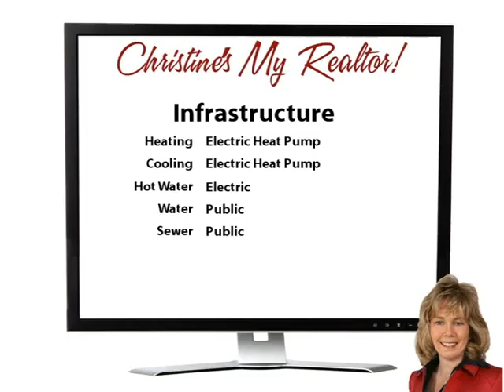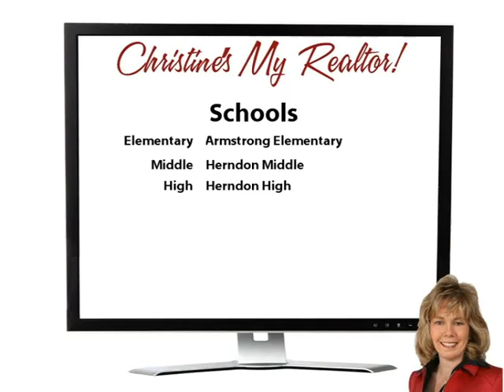By Popular Demand!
Yoo Hoo Youtubers! Wow!  Lovely townhome in Reston's desirable North Point area! 3 bedrooms upstairs! Main level features a large living room, kitchen with granite tops, separate dining and family rooms, a powder room, and laundry area.  Private backyard with patio and shed overlooks trees. 2 assigned parking spaces. Walk to elementary school. It's ready for you to just move in and enjoy! Great location - so close to major commuting routes and just 4 miles from Wiehle subway station. Make your move! Come on buy!